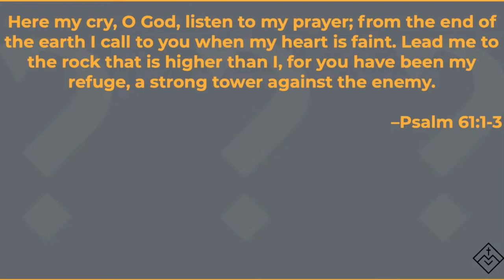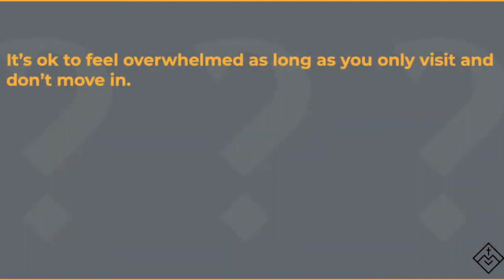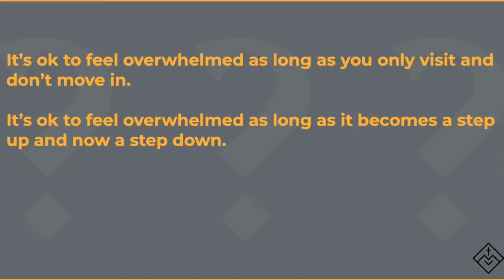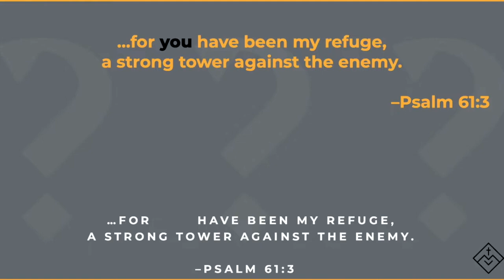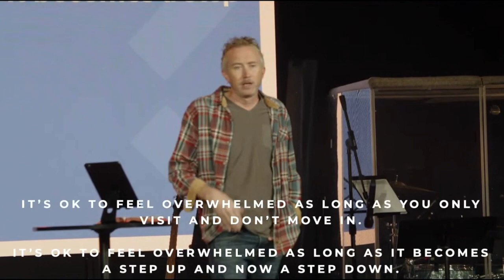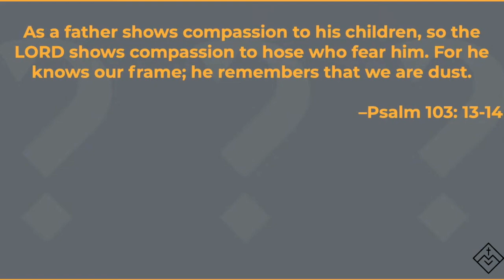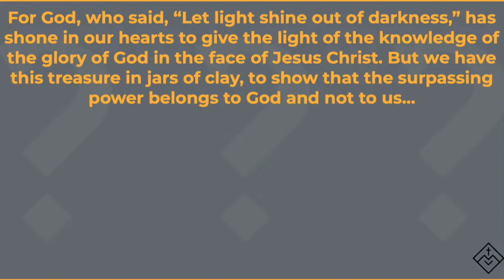October 29th Sunday Message | "Where Is God In This?" | Brandon Reed